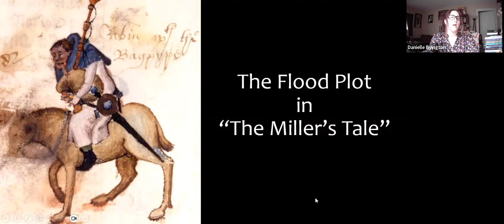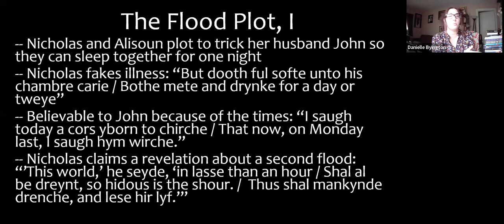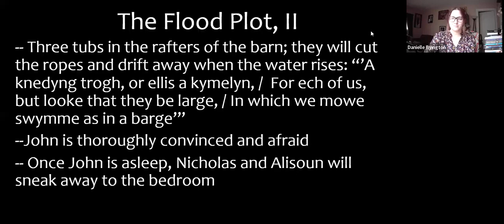The Flood Plot in Chaucer's "The Miller's Tale"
The video breaks down the use of the flood trope in Chaucer's "The Miller's Tale" from The Canterbury Tales.